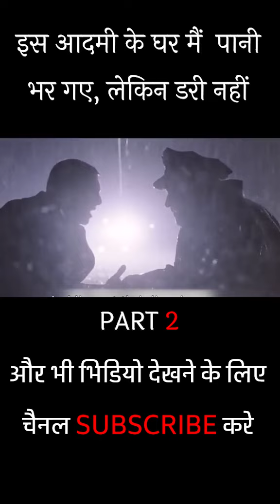इस आदमी के घर मैं पानी भर गए, लेकिन डरी नहीं (PART 2) | Movie Explained in Hindi